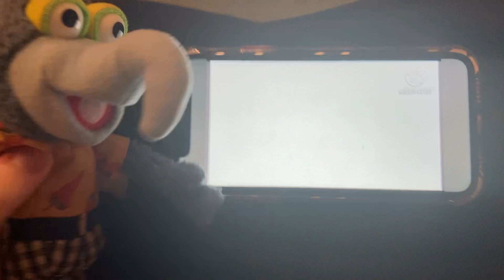Gonzo Reacts to the Second Bon Scott Arby's Commercial I Made.